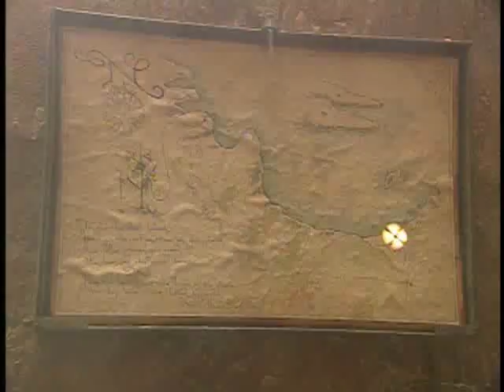PIRATE MASTER: The Legend of Captain Steele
The secret legend of Pirate Captain Henry Steele and his buried gold treasure.